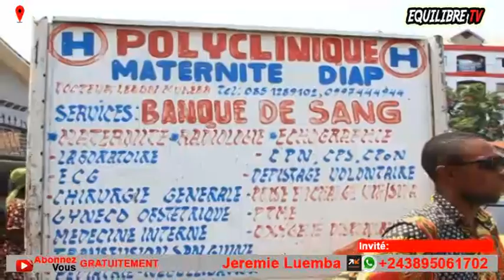🔥 DIRECT MORGÜE, LIWA YA ANGELIKA, 'EZA SOMO, BA BETI SARAH T0LA, EZA TRUCAGE ! BOLANDA !